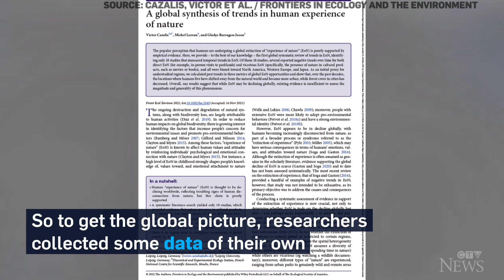Dan Riskin explains the consequences of people not having experiences with nature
Dan Riskin reports on fears that people will become less likely to protect nature as they have fewer experiences in it.